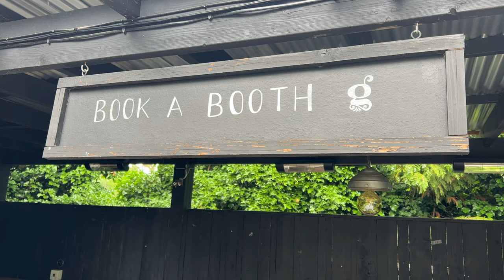A very DISAPPOINTING SUNDAY ROAST in SOUTH WEST LONDON!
Today, I am in Surbiton in South West London for another Sunday Roast. No horseradish sauce again! This is becoming a common occurence... enjoy!

Can you recommend some more Sunday roast venues?